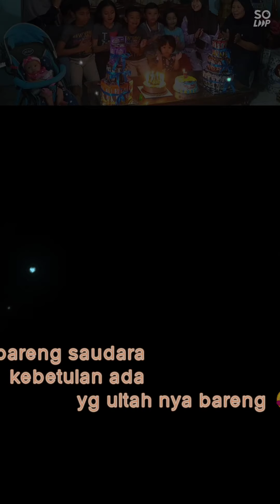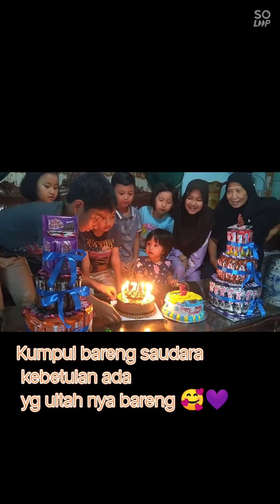Save Moment Ultah adek Hanan Semoga Wish u all the best dek 🥰💜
Semoga selalu dalam lindungan Allah ST..amiin